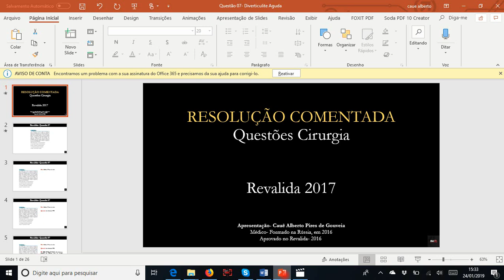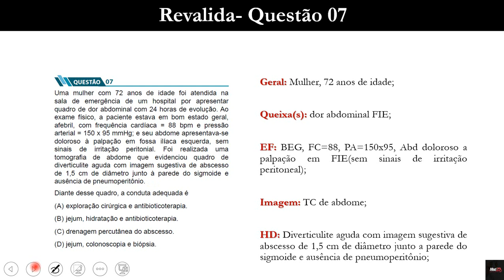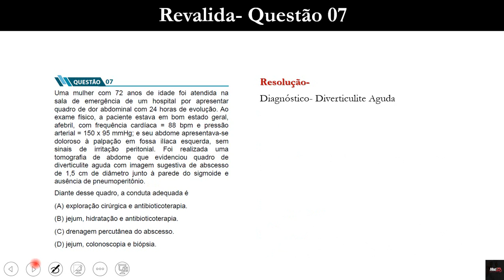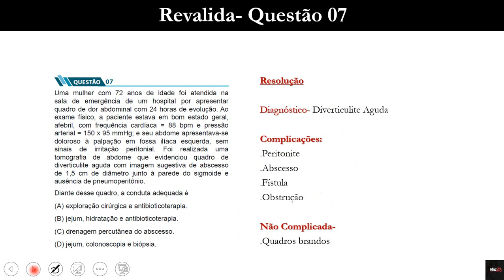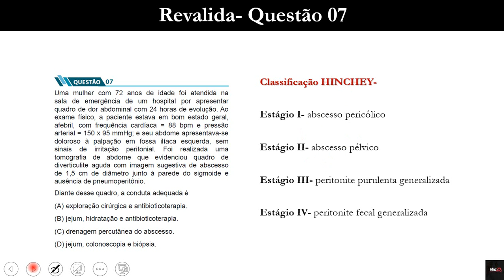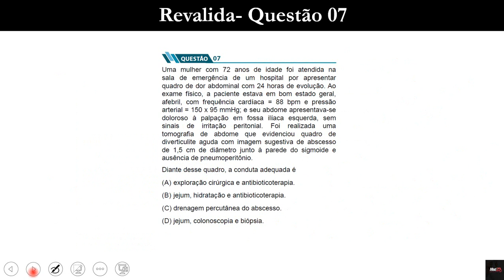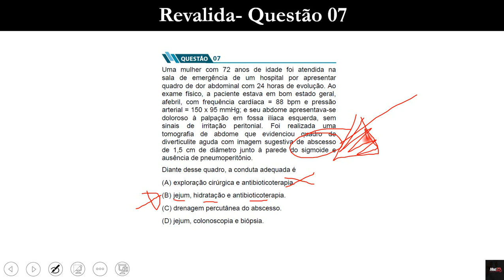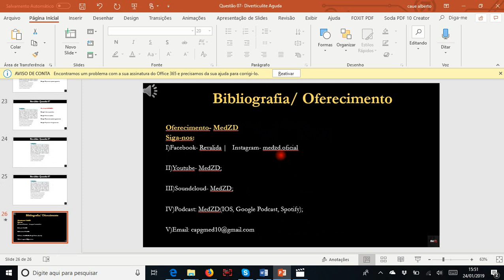Revalida 2017- Questão 7- Resolução comentada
Telegram Questão- Bloco de Cirurgia- Diverticulite aguda